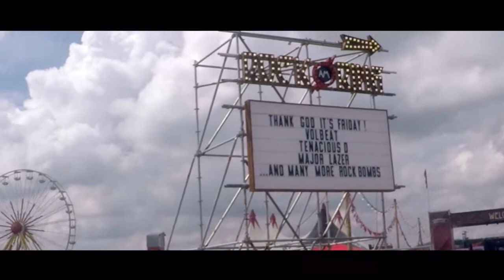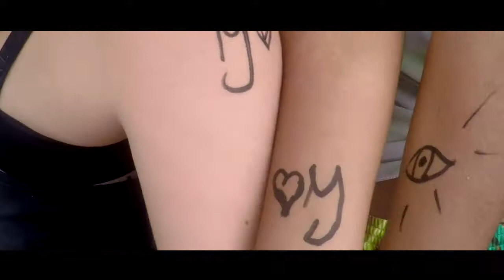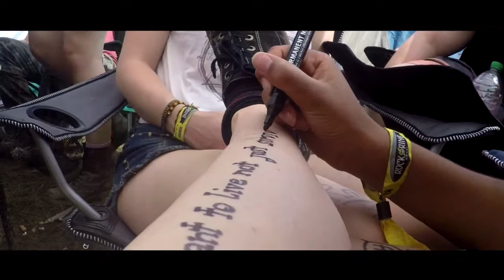Lightning in a Bottle || RaR16 Edition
We went to a rock festival called "Rock am Ring" and had a really great time! Even though it was very rainy and stormy...
(A lot of people were injuried during a thunderstorm)
Unfortunately the last festival day was canceled by the government because they were afraid of more thunderstorms. But nevertheless we had a lot of fun and met Jesus and a lot of great bands! :D

Song: Lightning in a Bottle - The Summer Set